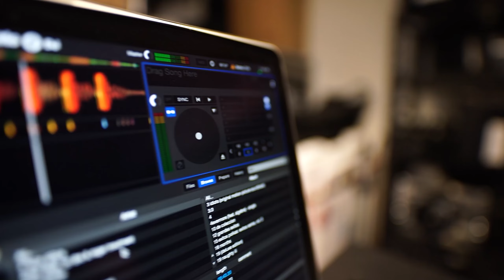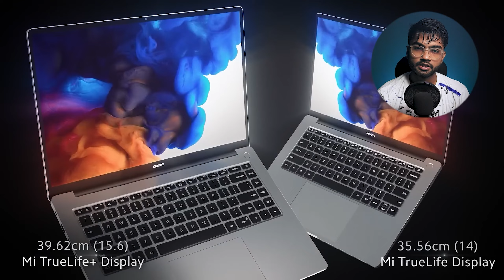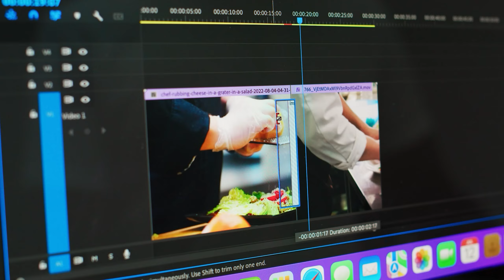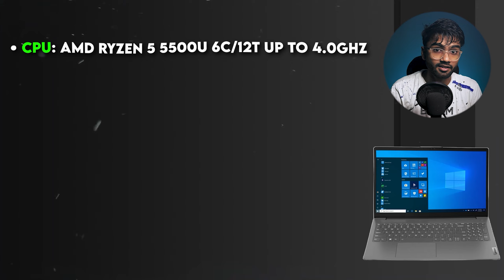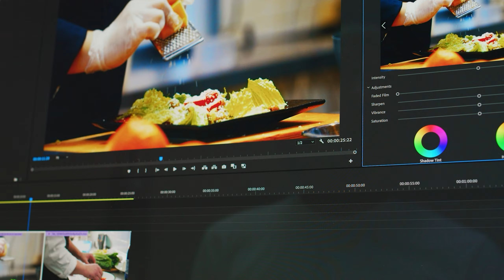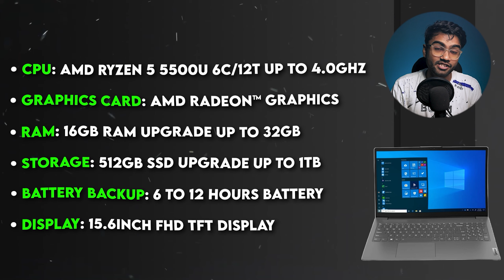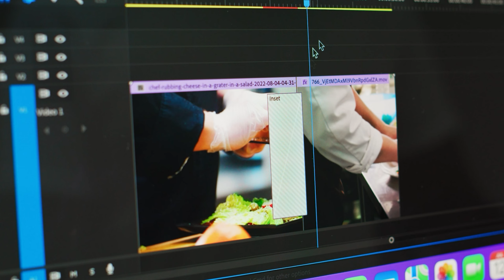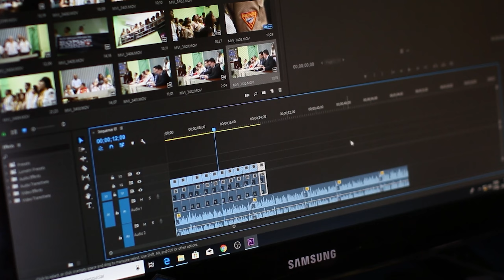Top 6 Best Video Editing Laptops Under 40,000 Rs | Best Budget Laptop for Video Editors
To Aaj Is Video Mein Btaya He Top 6 Best Video Editing Laptops Under 40000 Rs in 2023.

Best Buy Link
Xiaomi Notebook Pro Max
Lenovo V15
Acer Aspire Lite
Lenovo Ideapad Slim 3
HONOR MagicBook 14
MSI Modern 15

1. Best Video Editing Laptops
2. Best Laptops for Video Editing
3. best video editing laptops 2023
4. best video editing laptop
5. best video editing laptop under 40000
6. best laptop under 40000
7. Techy Arsh

Hopefully i Solved Your All Queries About Top 6 Best Video Editing Laptops Under 40000 Rs | Best Budget Laptop for Students & Office Use. if you have any Doubt then Comment Below.

Arshad Raza
From - New Delhi ( India )